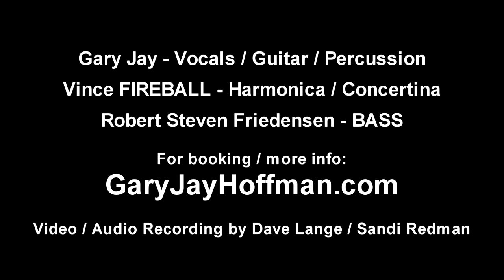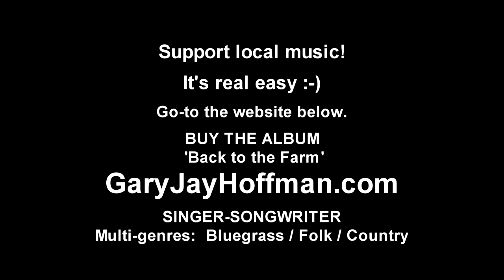Gary Jay & The FIRE - Celtic Americana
Celtic/Americana jam live from Harvest Gap Brewery.  A portion of Sweet Irish Cream followed by Drunken Sailor performed by Gary Jay & The FIRE.

NOTE: Sweet Irish Cream - Copyright by Gary Jay Hoffman (ME :-)
I do NOT own Drunken Sailor, just my cover.